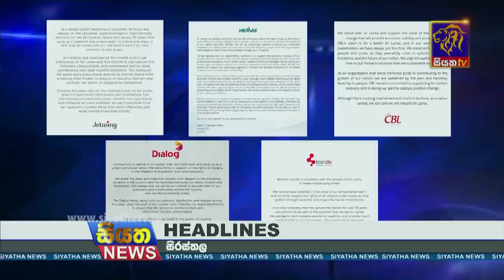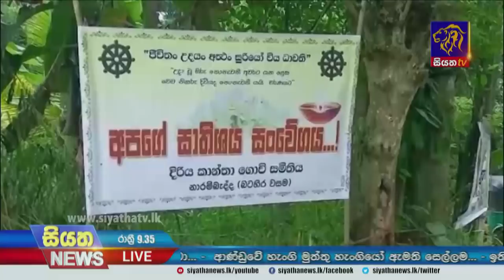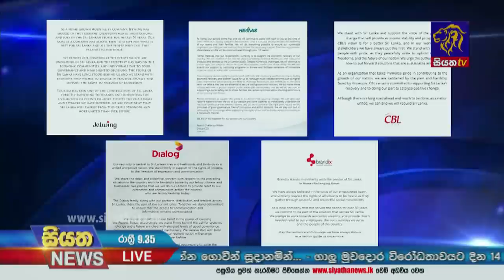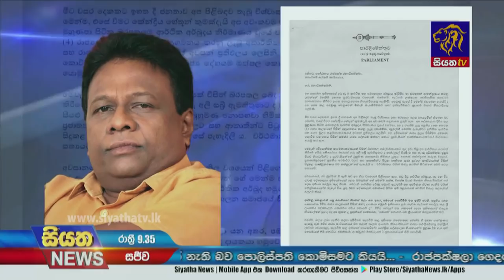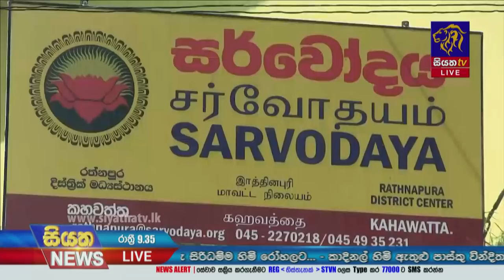Siyatha News | 09.35 PM | 22 - 04 - 2022